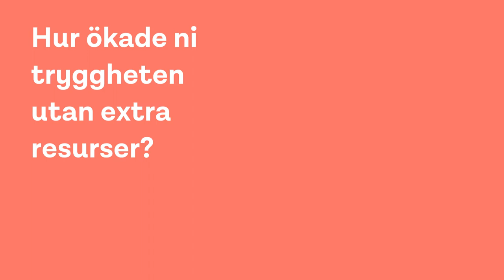Samverka med andra aktörer | Trygga bibliotek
Stöket och oron på biblioteken ökar. Hur kan det motverkas? På Vårgårda bibliotek ökade tryggheten avsevärt när de lät fritidsgården flytta in. Läs mer på